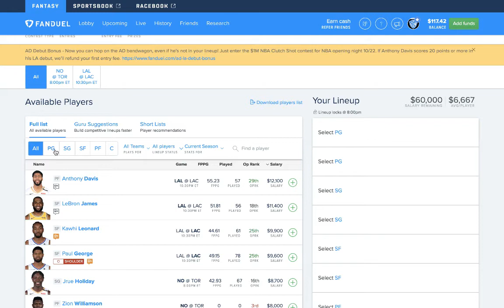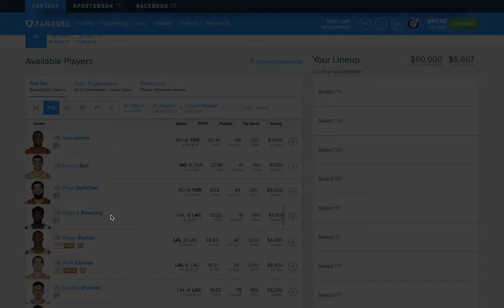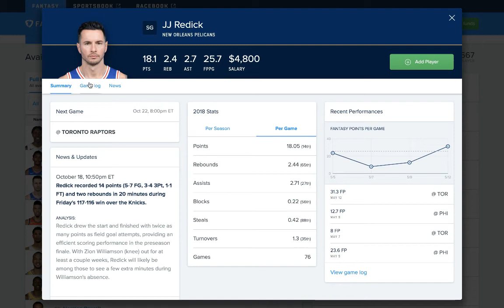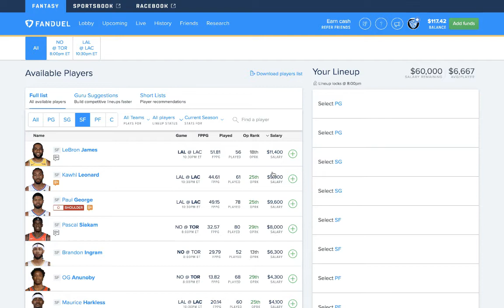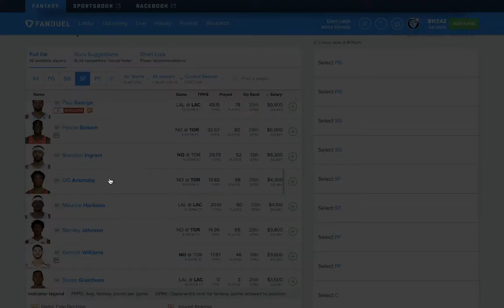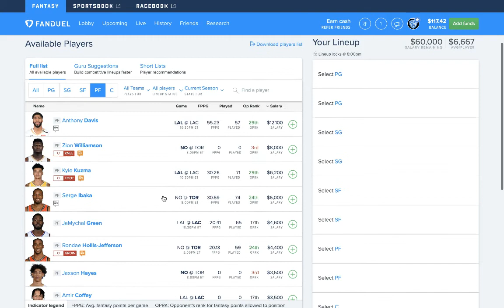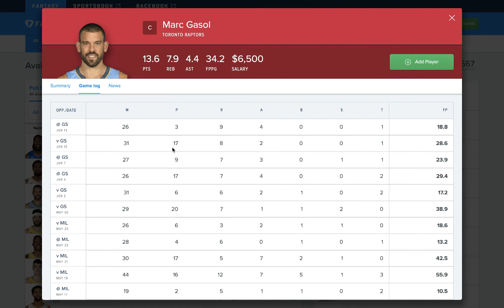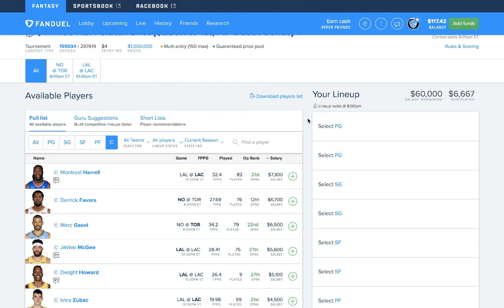NBA (Fanduel + Draftkings) Morning Shoot around 10/22